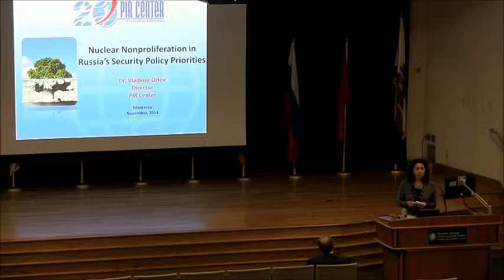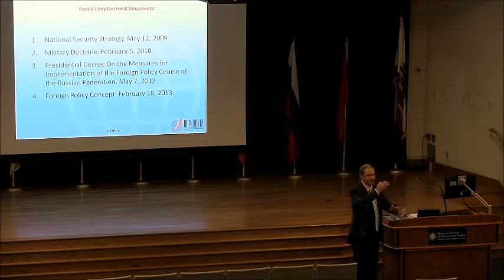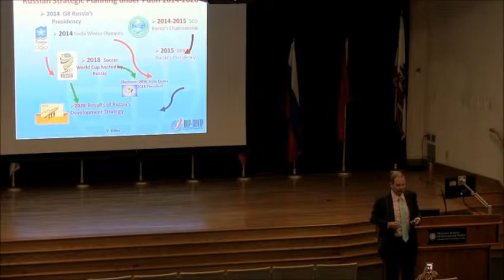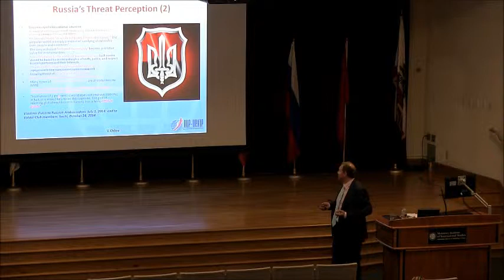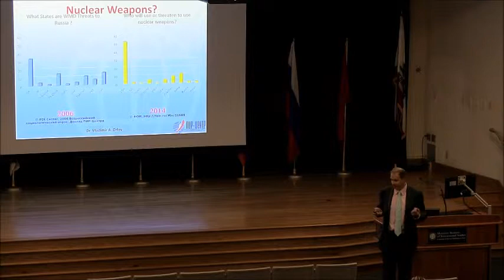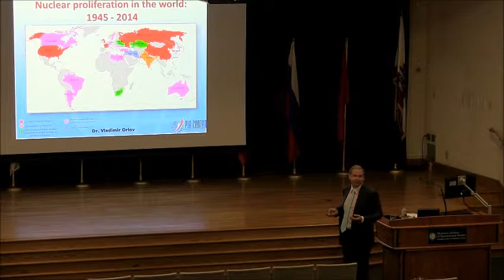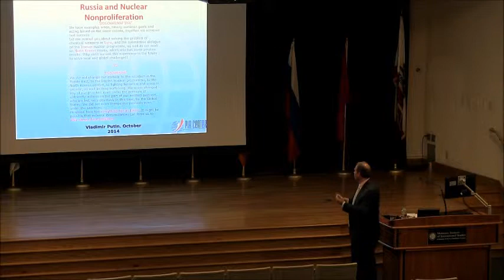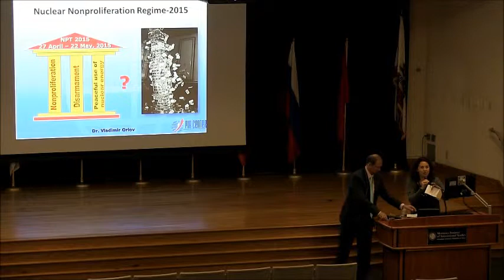Dr. Vladimir Orlov 6 November 2014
"Nuclear Nonproliferation in Russian Security Policy Priorities" (presentation in English). Presented by the Graduate Initiative in Russian Studies at the Middlebury Institute of International Studies at Monterey.